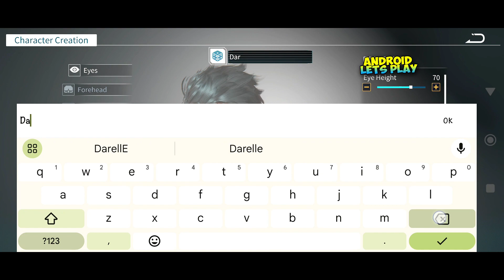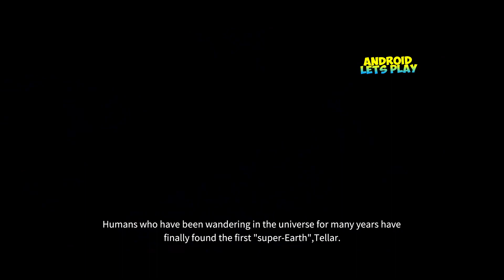Graphicnya Mantab! STARSTRIDE Gameplay Android IOS - Fantasy Open world Games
OTHER GAMES

Mantap sih tapi gamenya berat, di video ini gw coba di ram 8GB SD 870 kok set rata kanan ga smooth gini dah , next coba di 8 gen 2 yak